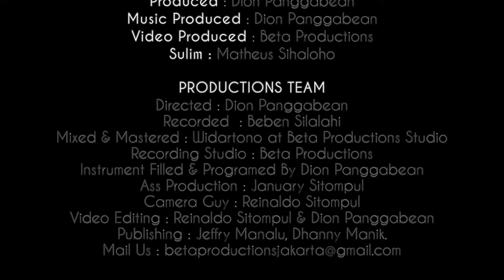John Legend | All Of Me Cover By Beta Instrumental | Tius Sihaloho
Produced : Dion Panggabean
Music Produced : Dion Panggabean
Video Produced : Beta Productions
Talent : Matheus Sihaloho

PRODUCTIONS TEAM
Directed : Dion Panggabean
Recorded : Beben Silalahi
Mixed & Mastered : Widartono at Beta Productions Studio
Recording Studio : Beta Productions
Instrument Filled & Programed By Dion Panggabean
Ass Production : January Sitompul
Camera Guy : Reinaldo Sitompul
Video Editing : Reinaldo Sitompul & Dion Panggabean
Publishing : Jeffry Manalu, Dhanny Manik.